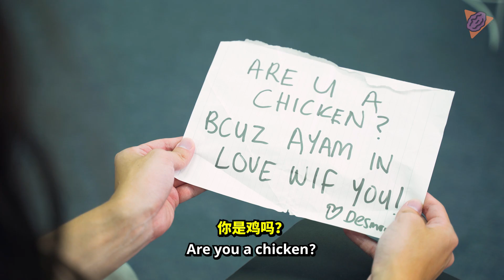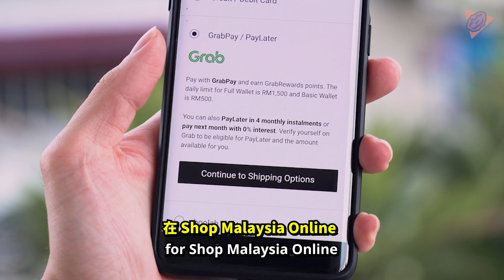How to get your crush's attention 如何让你喜欢的人注意你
Your crush is not noticing you? Maybe you should try something new!

Shop Malaysia Online is back, with a whole new world of savings for you! Grab something new everyday with GrabFood, GrabMart and GrabPay to enjoy discounts of
up to 50% now.

GrabMY